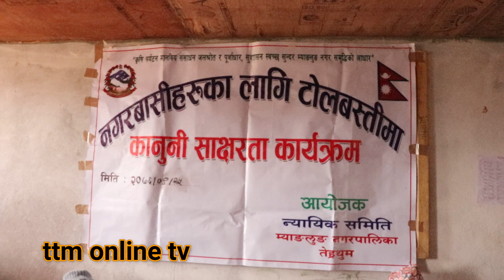जिरिखिम्तीको सुर्केमा आमाहरु कानूनका कुरा सिक्दै// ttm online tv